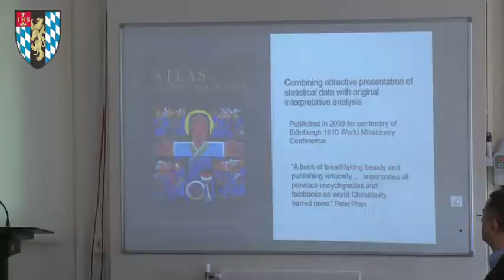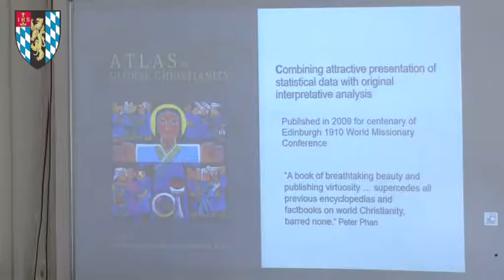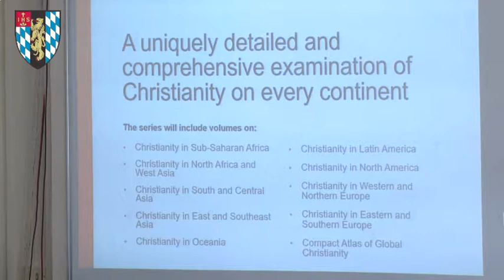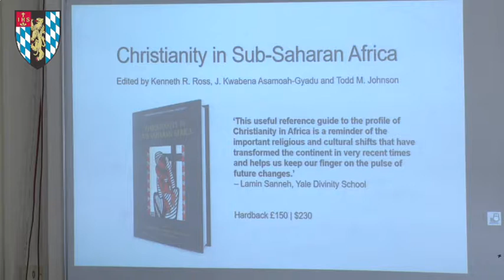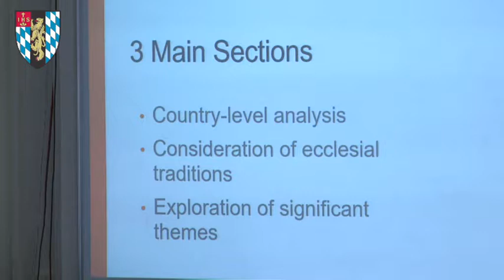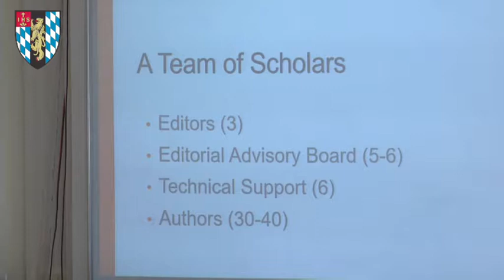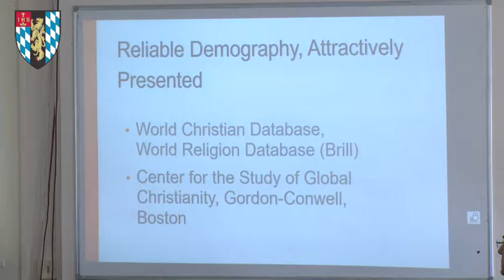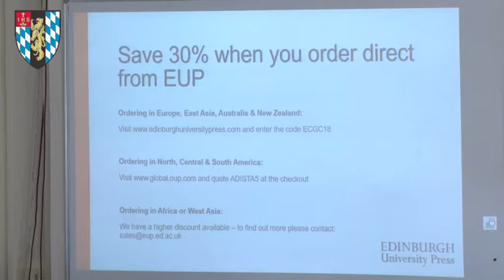Book launch: Christianity in North Africa and West Asia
Book launch Part One: Christianity in North Africa and West Asia, Edinburgh University Press

Panel: Kenneth Ross, Mariz Tadros, John Eibner, Hratch Tchilingirian, Anthony O’Mahony

Conference on Eastern Christian Tradition in the World Today: 18 to 19 June 2018

This conference sought to engage with the various modern and contemporary challenges and contexts that the Eastern Christian tradition confronts today. The speakers addressed the situation of Christianity in the Middle East; Ecumenical relations between the Eastern and Western churches; the Eastern Catholic churches – the question of mission and ecclesial identity; Armenian and Syriac Christian traditions.